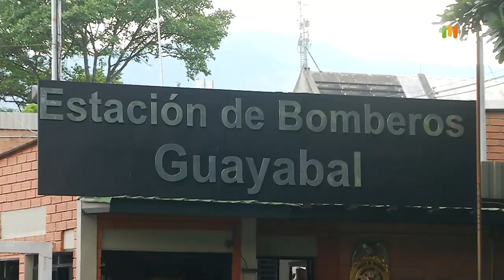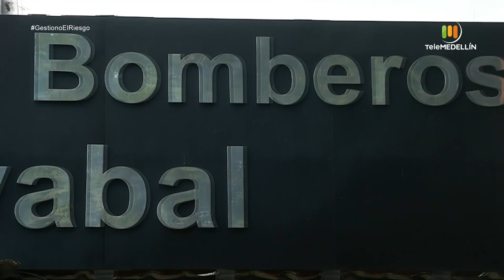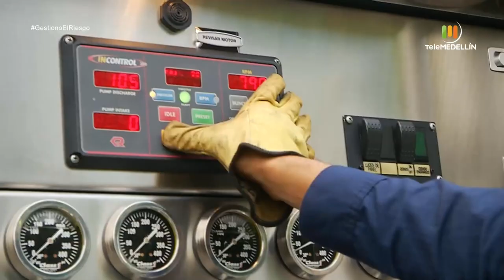La importancia que las empresas implementen gestión del riesgo [Gestiono el riego] Telemedellín